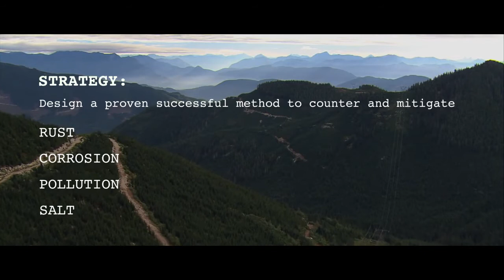Tower Power-Transmission Tower Painting & Corrosion Protection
Tower Power provides energized tower repair and energised tower protective coating and painting services throughout USA and Canada.